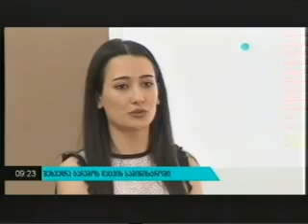MOE: პოლიეთილენის პარკების გამოყენების ხარჯ-სარგებლიანობის ანალიზი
გარემოსა და ბუნებრივი რესურსების დაცვის სამინისტროში „წყალშემკრები აუზების მართვის პროგრამის" ფარგლებში მოწვეული კონსულტანტის, მაიკლ უილიამსის ხელმძღვანელობით გაიმართა პრეზენტაცია თემაზე: „ნარჩენების მართვა - ერთჯერადი პოლიეთილენის პარკების გამოყენების ხარჯ-სარგებლიანობის ანალიზი". პრეზენტაციას საქართველოს გარემოსა და ბუნებრივი რესურსების დაცვის მინისტრი ხათუნა გოგალაძე დაესწრო. პროექტის ფარგლებში პოლიეთილენის პარკებთან დაკავშირებით კვლევა ჩატარდა. ჩატარებულმა კვლევამ გამოავლინა, რომ საქართველოში პოლიეთილენის პარკების ჭარბი მოხმარება დაკავშირებულია რეგულაციის არარსებობასთან.